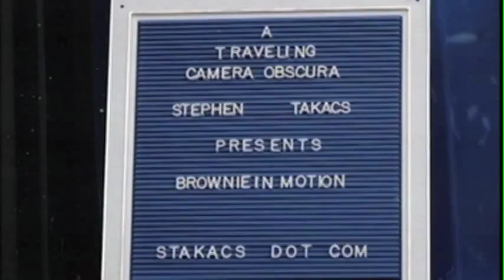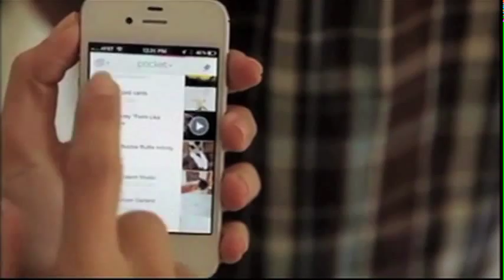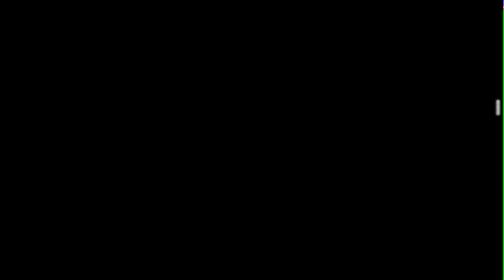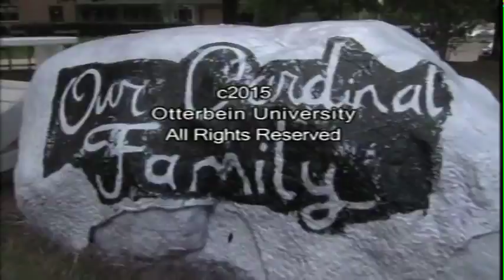This Week @ Otterbein 10/01/2015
Justin Jordan, Lilly Van Wyngaarden, and Elijah Gonzalez have your news this week. They check out the new app Pocket and the otterbein football team celebrates their homecoming victory over wilmington